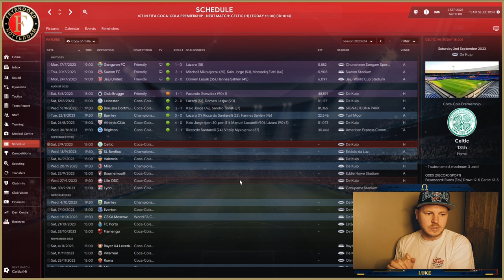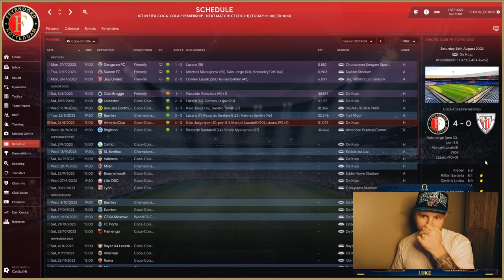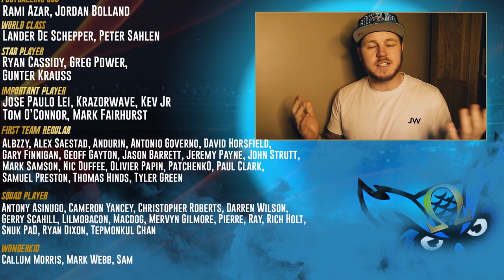New £40m CB | WORLD ROTTERDAMINATION | S05 E01 | FM20 World Super-League